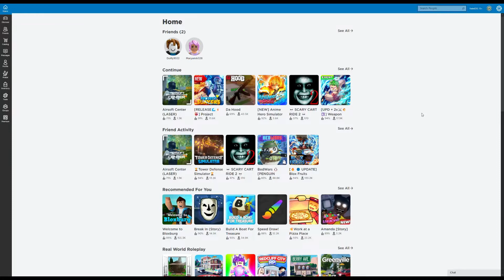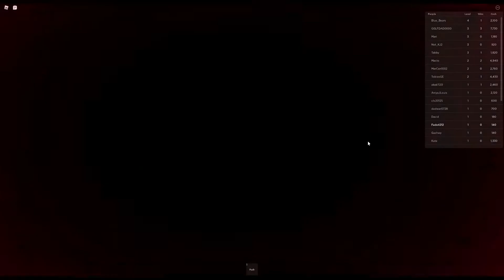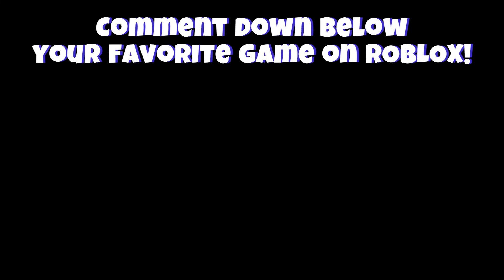ROBLOX | Playing SQUID GAMES for the FIRST TIME!! (INTENSE)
Sorry, there was an issue with the audio, it's hard to hear my voice.
 I will fix it in the next video!